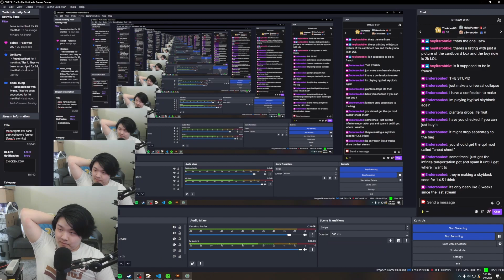WHY DOES GOLEM LOOK LIKE THIS - Terraria Fargo's Eternity Mode - Part 34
I'm taking on one of the hardest mods in Terraria: The Fargo's mod in Eternity mode.  Join me in my suffering as I beat every boss and craft the most INSANE items!